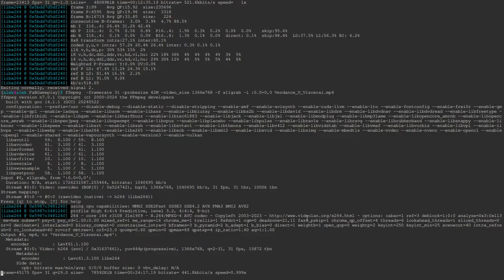Verdance V Viscerai